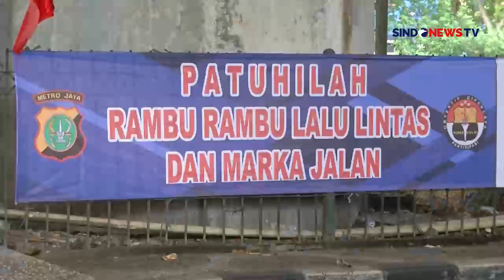Live NTMC: Pantauan Lalu Lintas di Kawasa Mampang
Briptu Chici - NTMC Polri

Sindo Sore 5 Juli 2023